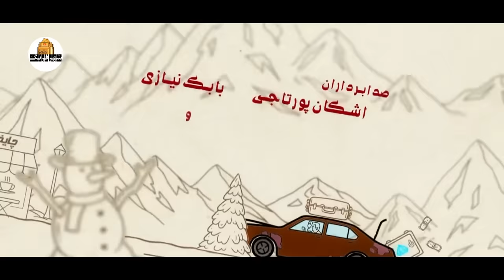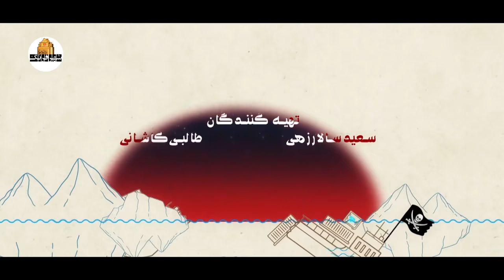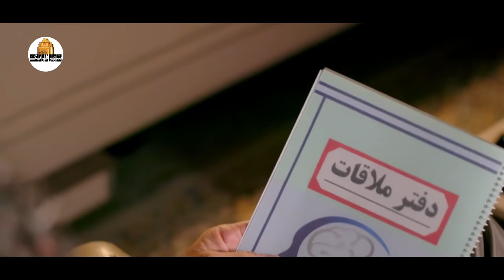جدیدترین سریال کمدی - خود خواسته - قسمت 26 | Khod Khasteh - Part 26